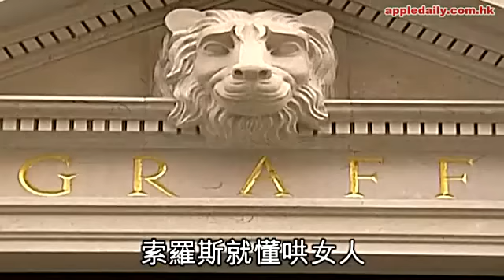老夫少妻 大鱷再婚娶混血兒